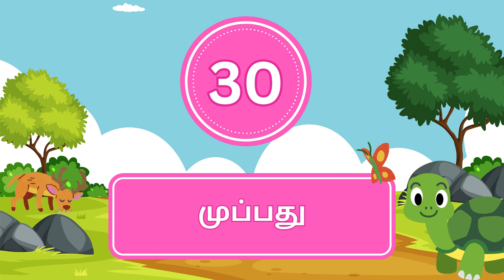Number names 1 to 100 in tamil | Learn Counting | 1 to 100 spelling | 123 numbers